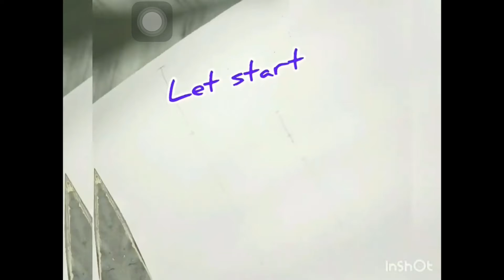Drawing tricks for biggners/mother’s day special/tricks and clicks with sumi yousuf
Hi I created this chanal to share my experience and with you I collect the nice and beautiful view from around the world from my family and friends.
The whole purpose is to show you the beauty of the word
And show you the places where you can not reach.
Beautiful views of the world
Uk shopping
England shopping centre
Shopping centre
Asian living in uk
Asian shopping in uk
Best view of the world
Best pictures around the world
Best pics of uk